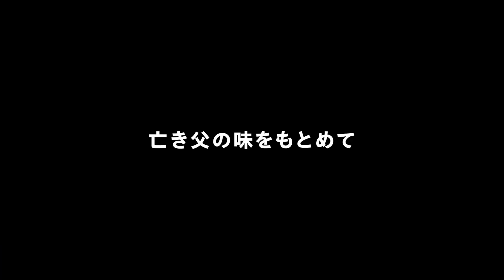映画『リンダはチキンがたべたい！』本編冒頭映像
4月12日に公開されるアニメーション映画『リンダはチキンがたべたい！』の本編冒頭映像と著名人コメントが到着した。

■公開情報
『リンダはチキンがたべたい！』
4月12日（金）新宿ピカデリーほか全国順次ロードショー
声の出演：落井実結子（リンダ）、安藤サクラ（ポレット）、リリー・フランキー（ジャン＝ミシェル）
監督・脚本：キアラ・マルタ、セバスチャン・ローデンバック
提供：アスミック・エース、ミラクルヴォイス、ニューディアー
配給：アスミック・エース
配給協力：ミラクルヴォイス
原題：Linda veut du poulet! ／2023年／フランス＝イタリア／76分／カラー／シネマスコープサイズ／5.1ch／フランス語